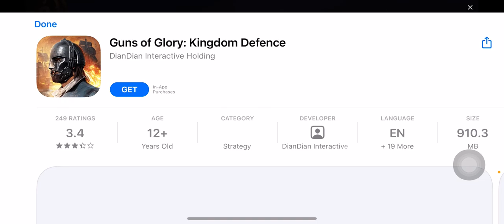PBA Bowling Challenge Gameplay Part 7